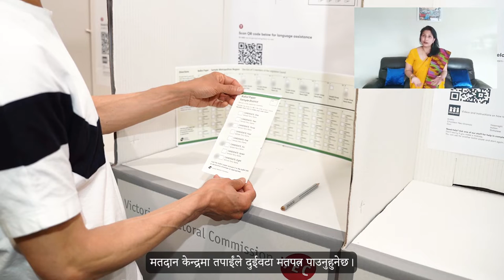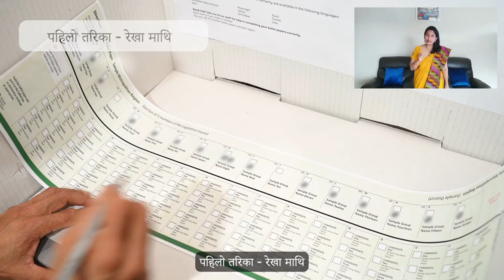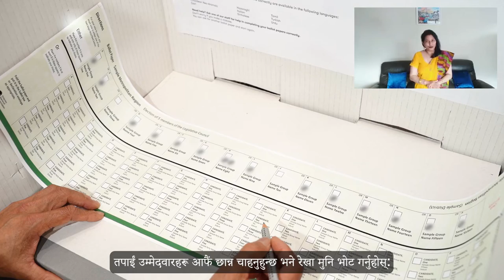How to vote correctly (Nepali)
Information in Nepali about how to vote correctly in the 2022 State election that will be held in November in Victoria.